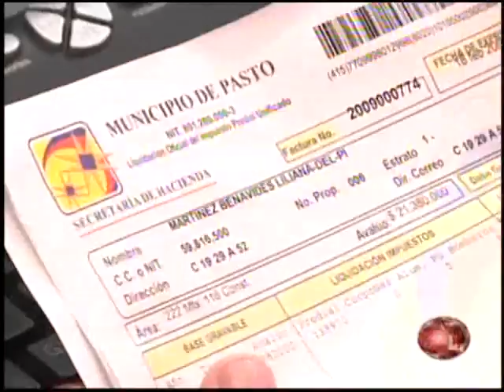informativo 5 marzo 2010 parte 1